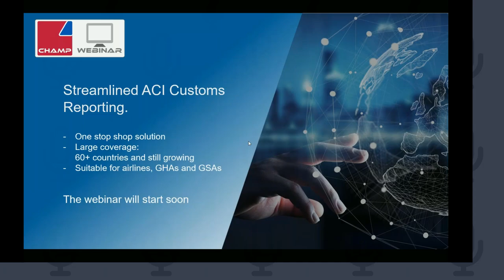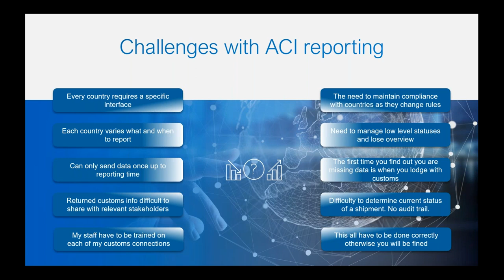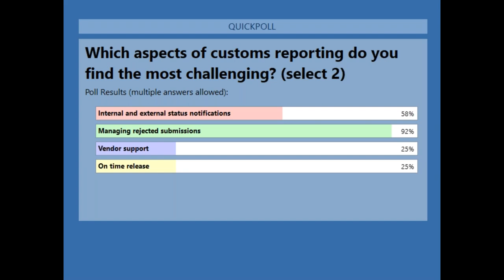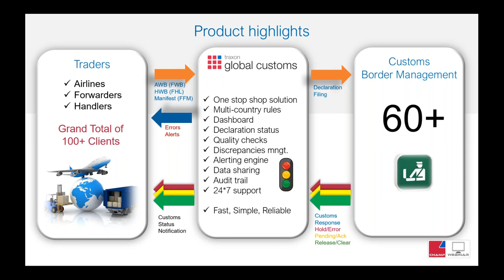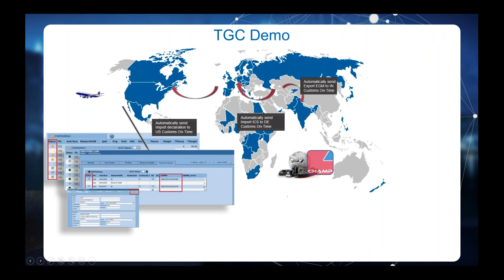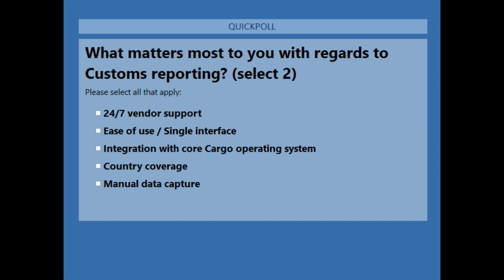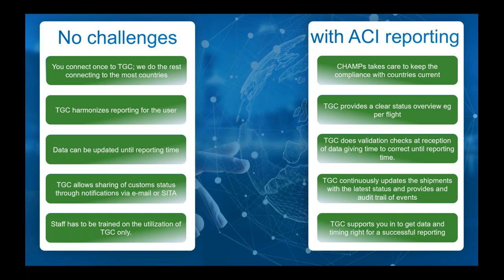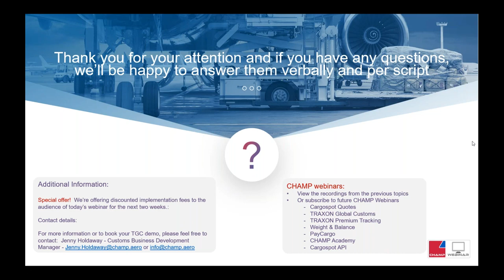WEBINAR TRAXON Global Customs streamlined ACI Customs Reporting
CHAMP's Jennifer Holdaway, Laurence Levesque and Emanuel Hille discuss how to improve streamlined ACI Customs Reporting with TRAXON Global Customs.

-One stop shop solution
-Large coverage: 60+ countries and still growing
-Fast implementation time
-Suitable for airlines, GHAs and GSAs.